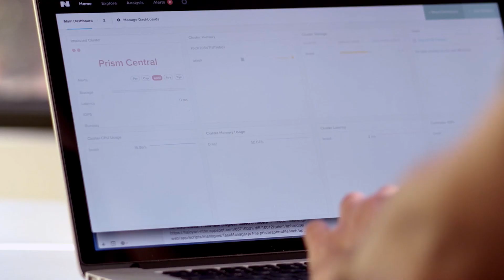Customer Success with Nutanix University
Grow your knowledge and value with Nutanix University.